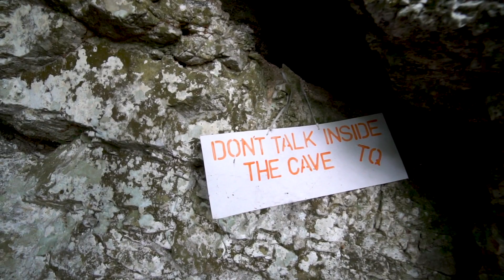Fed Stingrays & Kissed Sharks @ Kilim Geoforest Park- BEST Thing to do in Langkawi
Kilim Geoforest Park is by far the best thing to do in Langkawi, Malaysia! We went on the Geopark tour, which was $30, and went to a bat cave, a fish farm, fed stingrays, kissed sharks, had lunch, and went to a private beach! The tour was fun, informational, and really made me appreciate the Langkawi wildlife park! The Langkawi Geopark is great for all ages and was worth every penny! You will not regret booking this tour

GEAR:
Main Camera
Wide Angle Lens

About Us!

If you had told me a year ago that we were going to sell all of our stuff to start backpacking the world, I would have called you a liar. Decisions like the one we made start with an inflection point. A point where you realize that life can never be the same anymore. After a challenging, and painful year in 2017, we decided we needed to go out and live the life we wanted to live, instead of watching it on someone else’s YouTube Channel. We had given everything we had, physically and emotionally, for other’s dreams and were ready to work that hard for ourselves. From rock bottom, Chase for Adventure was born.

We moved in with our parents, sold everything we own including our cars, and paid off $70,000 worth of debt. We worked 70hrs/week over the last year trying to save up $15,000 to make our dreams come true. Now, we are travel journalists who showcase the beauty in different cultures and inspire others to chase their dreams through our YouTube Channel and website Chase for Adventure. We want to show others that if they want something bad enough, they’ll figure out how to get it; show people who are struggling that they can make the light at the end of their tunnel. Chase for Adventure is more than just a travel vlog and blog; it’s the chronicles of what it’s like to have a dream and do whatever it takes to attain it.